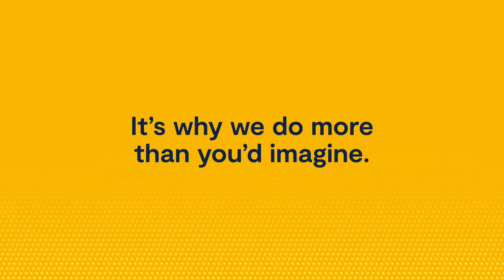Pandrol AND: A content platform opening up a world of added value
Pandrol is a rail infrastructure specialist that does more than you’d think. But how can you quickly get this across to customers? The answer came from the heart of Pandrol’s name itself: AND. A platform for content, podcasts, how-to videos and more that opened up the world of Pandrol, and put inclusivity and positivity at the core of the brand.